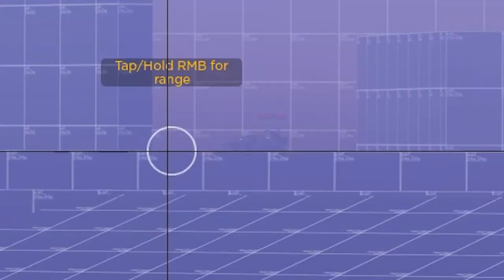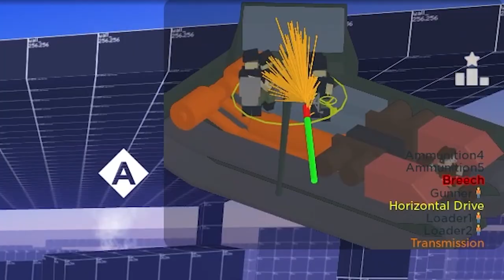Guided Potato Launcher - Cursed Tank Simulator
So today i played with the M551 Sheridan, very fun

Ofc I'd really appreciate if you liked and subbed (my channel has recently been growing like it never did, tysm)

(ignore) Kaspy, tanmk